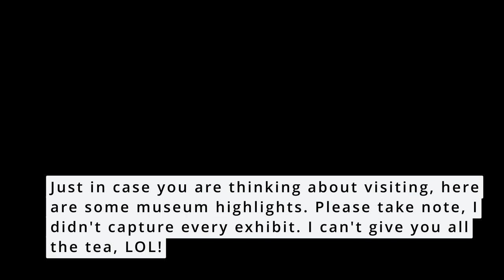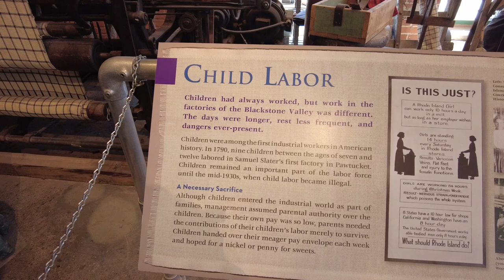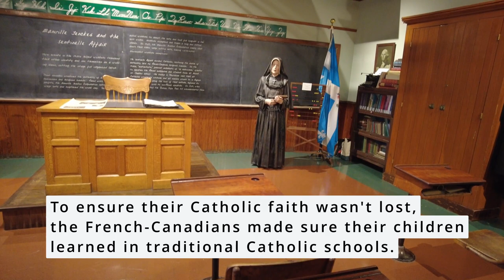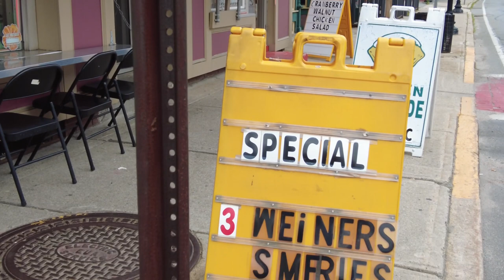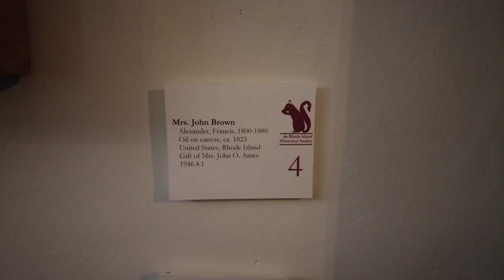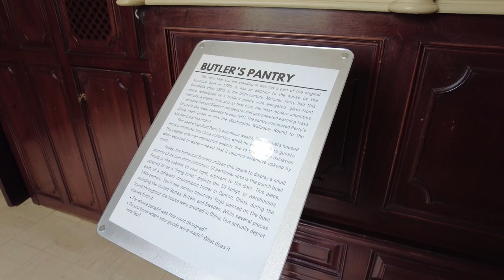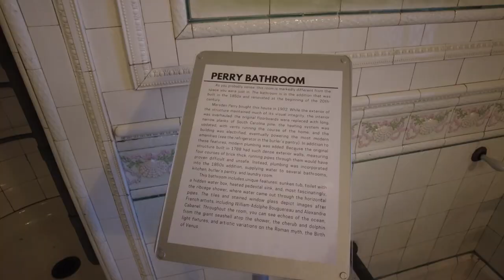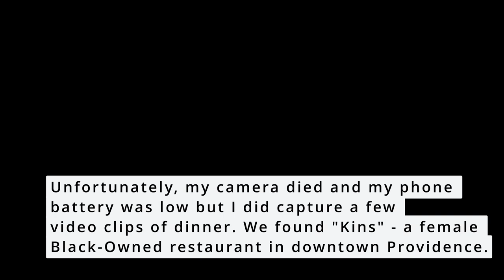Girls Trip Day 2 | Visiting Providence & Woonsocket, Rhode Island | Travel Vlog Series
In this video, the Bestie and I visit a town about 20 minutes away from Providence, RI called Woonsocket. We visit 2 museums - The Museum of Work and Culture and the John Brown Museum.

Hello, my name is Rokeya, AKA MsQueenRo - Founder of Royal Consulting. I am a Brand Strategist who advises and provides a holistic package to business and corporate professionals including tools, and resources necessary - to cultivate strategy, efficiency, and organization in your brand. If you are interested in learning more about my services, please

TECHNICAL CREDITS:

Filmed on an iPhone 12 Pro Max 128GB & DJI Pocket 2
Video edited using DaVinci Resolve 17 & InShot